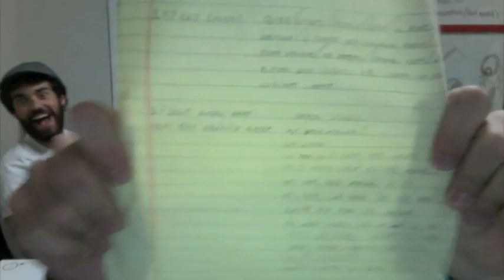Things people need to know about starbucks!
haha just little things that upset me about customers when im working